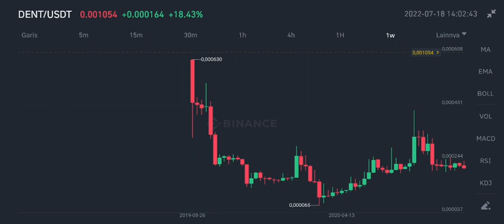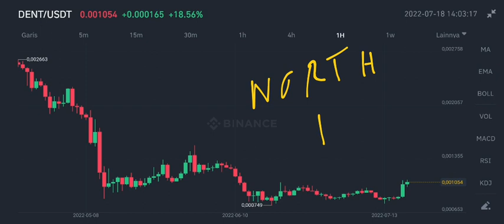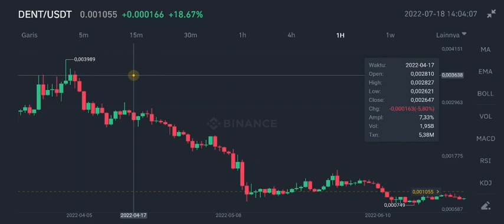DENT POTENTIAL BREAKS THE RESISTANCE⁉️ DENT COIN PRICE PREDICTION‼️ DENT IS NOW AVAILABLE ON KRAKEN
dent coin price prediction on july 2022 dent news update and review on july 2022